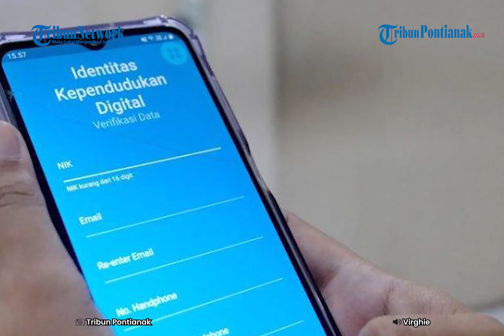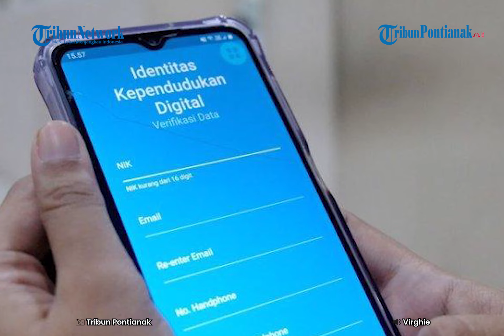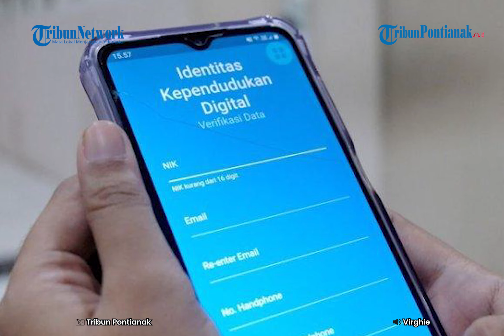Warga Sambas Sebut KTP Digital Memudahkan, Tapi Rawan Kebocoran Data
Sejumlah warga di Kabupaten Sambas menyambut adanya inovasi baru KTP Digital dengan memiliki aplikasi Identitas Kependudukan Digital (IKD).

Satu diantaranya Farhan, warga Kecamatan Semparuk, Kabupaten Sambas ini mengaku bahwa KTP Digital hadir menyeimbangkan kemajuan era yang juga serba digital saat ini, Selasa 14 Februari 2023.

Namun Farhan mengkhawatirkan jika KTP Digital rentan terhadap peretasan dan kebocoran data pribadi.

"Cuma yang menjadi kekhawatiran terhadap KTP Digital ini, lebih rawannya data yang bocor dan mudah diretas oleh orang yang berkepentingan dan hacker misalnya," jelasnya kepada TribunPontianak.co.id, Selasa 14 Februari 2023 pagi.

Maka dari itu, Farhan berharap Pemerintah untuk benar-benar menjaga keamanan dari data pemilik KTP Digital tersebut. Meski begitu Farhan sendiri belum sendiri belum punya KTP Digital.

"Saya rasa dengan adanya KTP Digital ini nampaknya akan mempermudah proses kita untuk kedepannya. Karena tidak bisa kita pungkiri hampir setiap aktivitas yang kita lakukan tidak bisa lepas dari yang namanya smartphone ini," jelasnya.

Dia menjelaskan dengan adanya KTP Digital ini juga mempermudah penggunanya untuk mengurus segala bentuk administrasi.

"Segala adminitrasi akan mudah, yang menggunakan KTP karena bisa di akses secara langsung di smartphone," katanya.